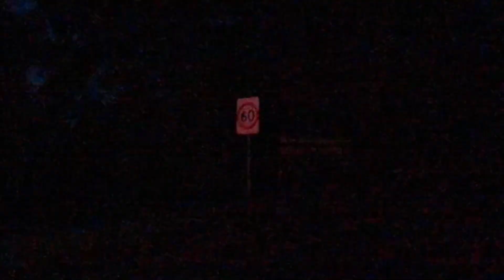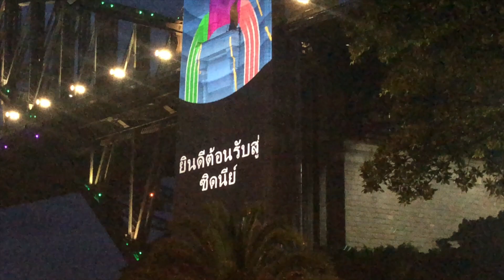NEW YEARS EVE SYDNEY 2019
This is last of the video series of my visit to Australia. I had such a great time spending time with my sister and can't wait to be back some day to share same moments again